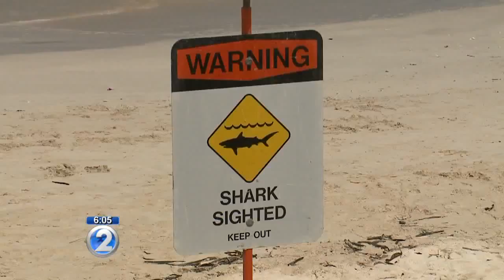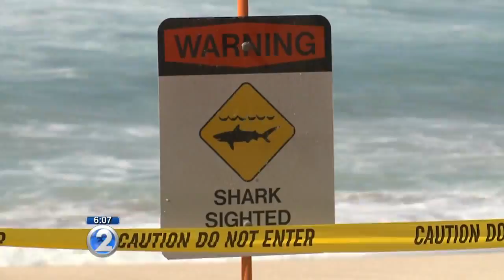Officials to review shark protocols in light of increased attacks, sightings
The state Department of Land and Natural Resources is doing a "top-to-bottom" review of its protocols, which was last done about 20 years ago.